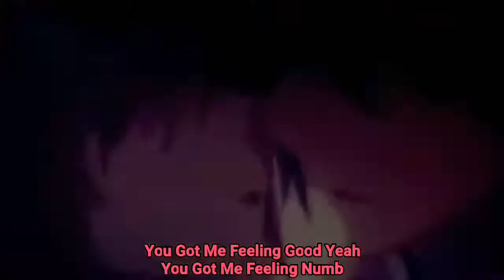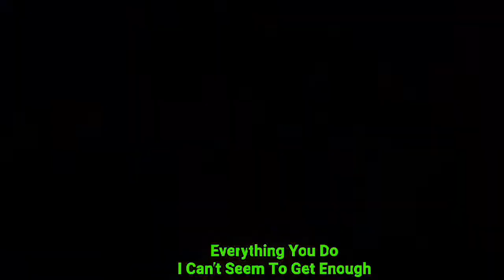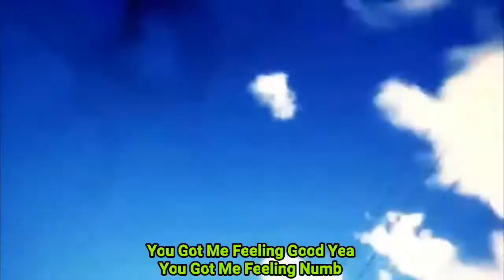Numb AMV Trinity Seven Lyrics